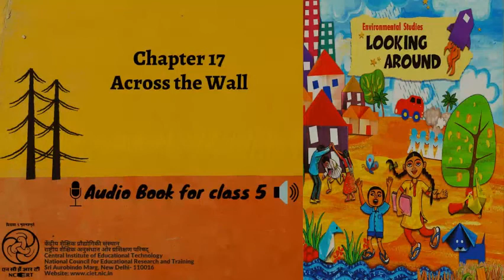Ch 17 Across the Wall